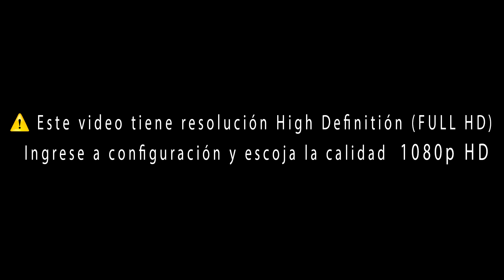Danza JOVENES - Auditorio SDP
MIRA, COMENTA Y COMPARTE!!!

Te Esperamos En Nuestra Iglesia, Nunca Es Tarde Para Acercarte a DIOS...

Reuniones:
Domingos: 8:00 y 11:00 am
Martes y jueves: 7:00 pm
Sábados: Reunión de Jóvenes 3:00 pm